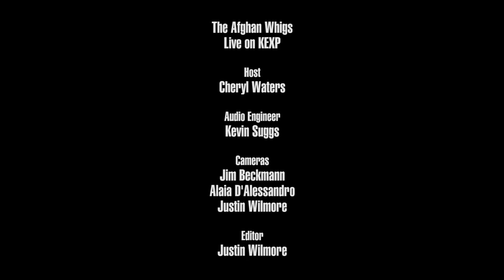The Afghan Whigs - Toy Automatic (Live on KEXP)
presents The Afghan Whigs performing "Toy Automatic" live in the KEXP studio. Recorded October 18, 2017.

Host: Cheryl Waters
Audio Engineer: Kevin Suggs
Cameras: Jim Beckmann, Alaia D'Alessandro & Justin Wilmore
Editor: Justin Wilmore